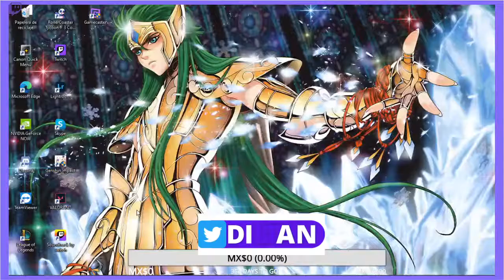Fenix Eras Directo II